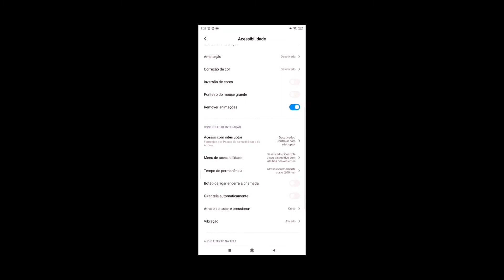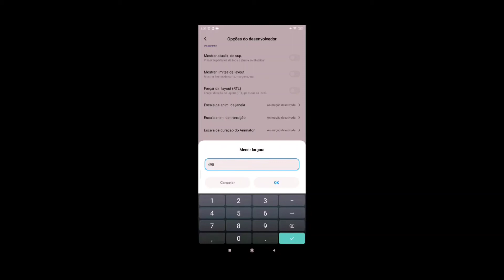Perfect Ice ⚡ Redmi Note 8 🇧🇷config🔩❤️🇧🇷MINI RUOK999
ME SIGAM NO INSTAGRAM: @MINI_RUOK_999!

CELULAR📱 :REDMI NOTE 8

GRAVADOR📸: DO PRÓPRIO CELULAR

EDITOR⚙️: KINEMASTER [ versão atual ]